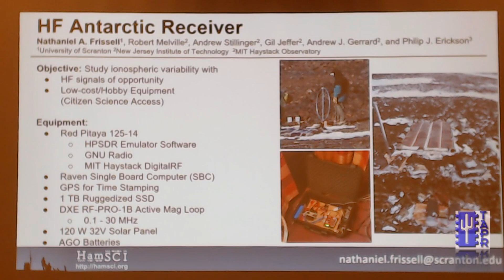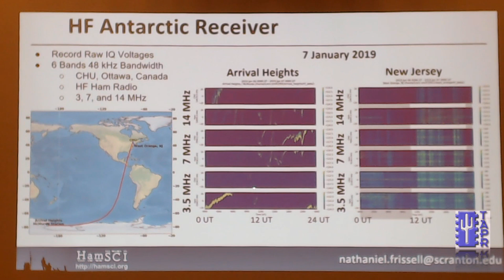HF Antarctic Receiver Project | TAPR DCC 2019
During the TAPR Digital Communications Conference, for 1-hour each day, attendees are invited to stand up and give a 5-minute Lightning Talk about any subject they wish, inside of Amateur Radio.  These 12 segments are broken up into short videos for ease of watching.  I hope you enjoy them, they contain subjects all across Amateur Radio.

This first talk is from Nathan, W2NAF, about an HF Antarctic Receiver Project.

on Tuesday evenings, 8pm CST